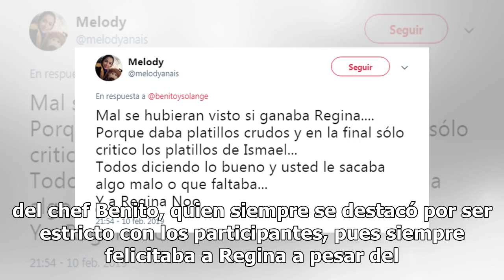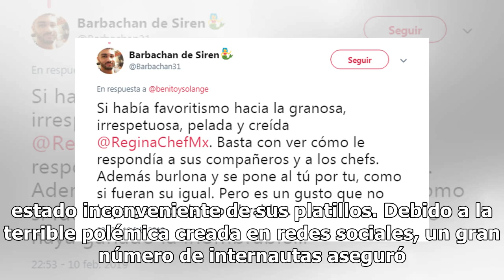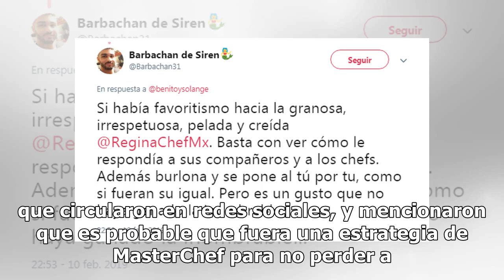Chef Benito manda mensaje tras supuesto favoritismo por Regina en MasterChef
El chef Benito Molina envió un contundente mensaje a quienes lo acusaron por su presunto favoritismo hacia la concursante Regina en MasterChef. Durante toda la temporada del reality de cocina de TV Azteca, Regina estuvo en el ‘ojo del huracán’, pues un gran número de internautas acusó a la producció...